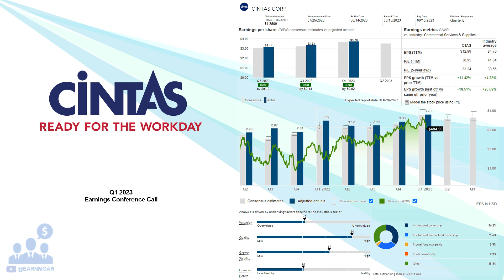$CTAS Cintas Corp Q1 2023 Earnings Conference Call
09/26/2023 Q&A: 08:52
Cintas Corporation provides corporate identity uniforms and related business services primarily in the United States, Canada, and Latin America. It operates through Uniform Rental and Facility Services, First Aid and Safety Services, and All Other segments. The company rents and services uniforms and other garments, including flame resistant clothing, mats, mops and shop towels, and other ancillary items; and provides restroom cleaning services and supplies, as well as sells uniforms. In addition, the company offers first aid and safety services, and fire protection products and services. It provides its products and services through its distribution network and local delivery routes, or local representatives to small service and manufacturing companies, as well as major corporations. Cintas Corporation was founded in 1968 and is based in Cincinnati, Ohio.